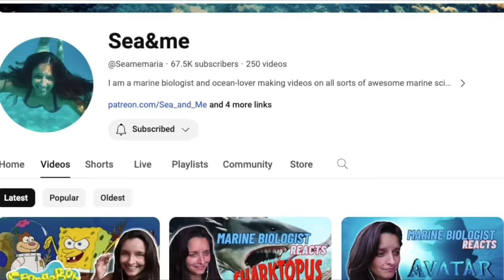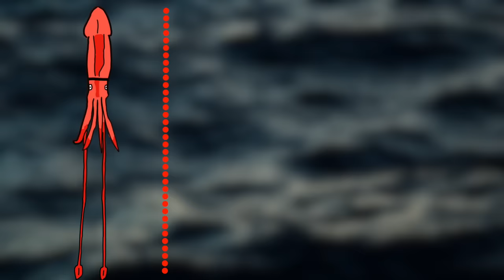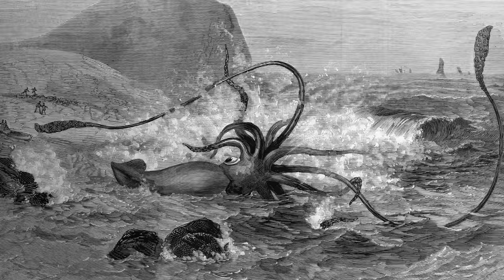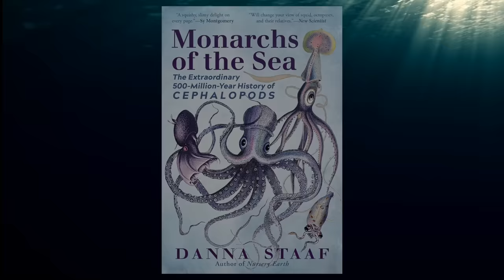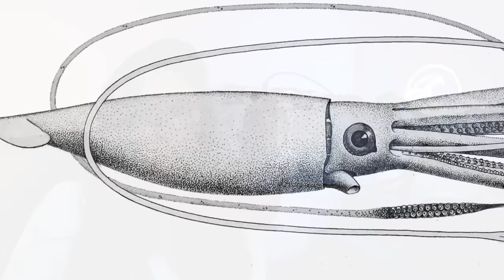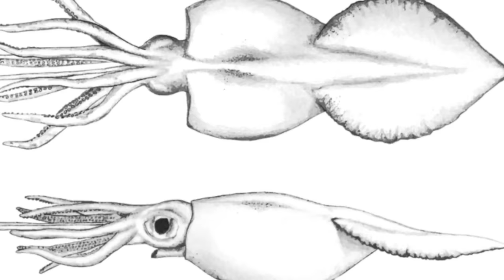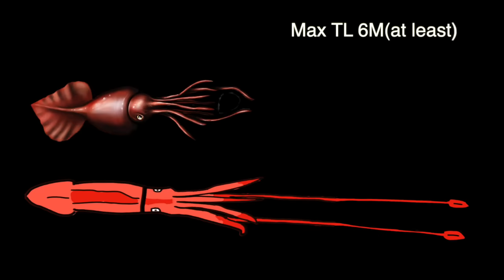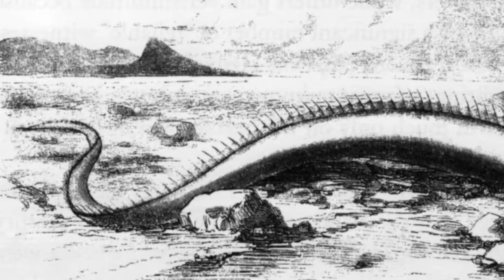Just How BIG Are Giant Squid? feat.Sea&Me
S